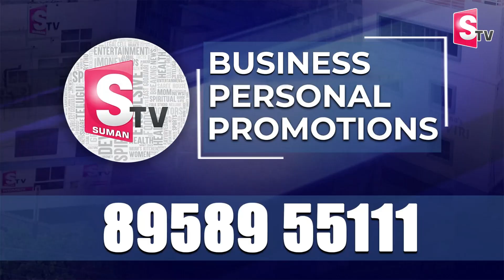మూసీ ప్రక్షాళనకు ఎవరు అడ్డం పడతారో రండి..! | CM Revanth Reddy Firing Speech l Musi River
Watch
 మూసీ ప్రక్షాళనకు ఎవరు అడ్డం పడతారో రండి..! | CM Revanth Reddy Firing Speech l Musi River | @sumantvmahabubabad

SumanTV Mahabubabad is an official YouTube Channel which will constantly keep you updated with the latest breaking news, trending topics, entertainment videos, viral videos, health and beauty tips, numerology tips and others. Stay updated with Tollywood latest happenings and other social media viral news exclusively on SumanTV Mahabubabad.